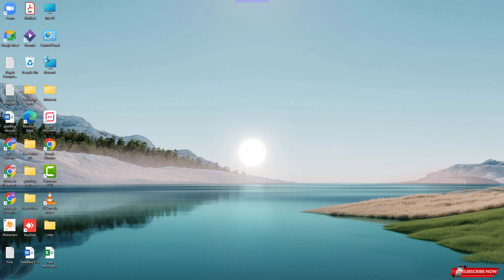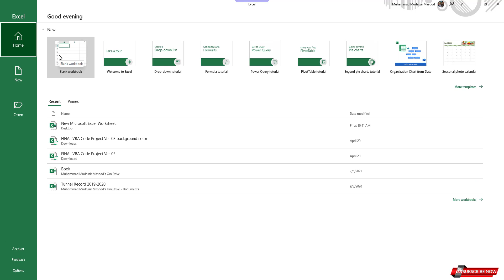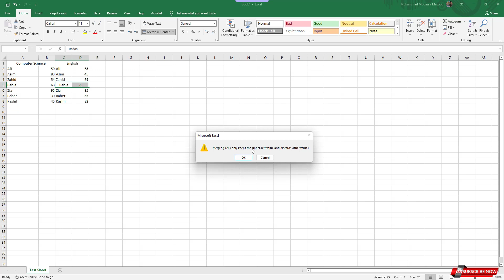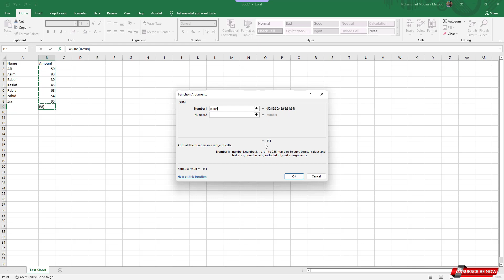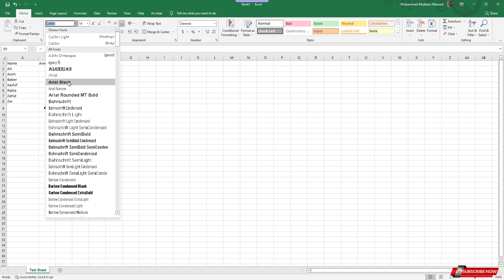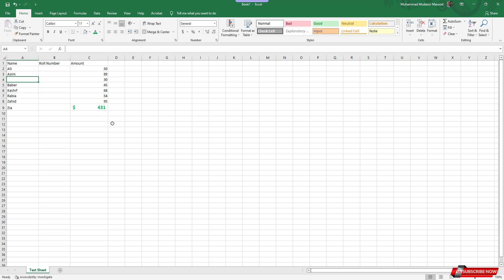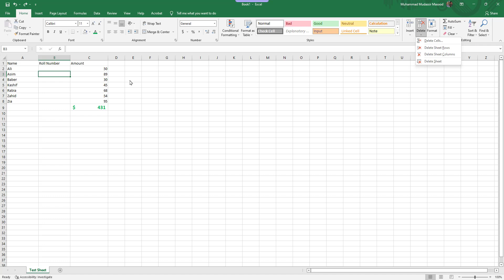Excel Tutorial for Beginners | MS Excel in Urdu for Excel users Part 1 || Learning with Ash Tariq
In this video, I covered Basics of MS Excel.